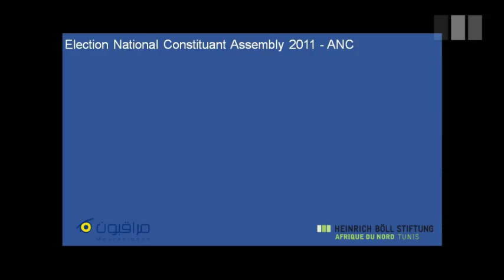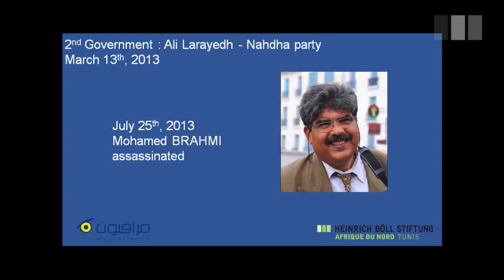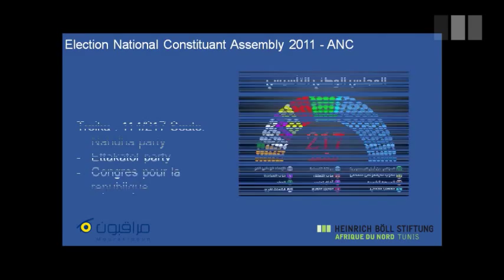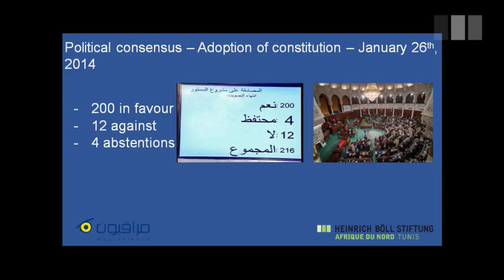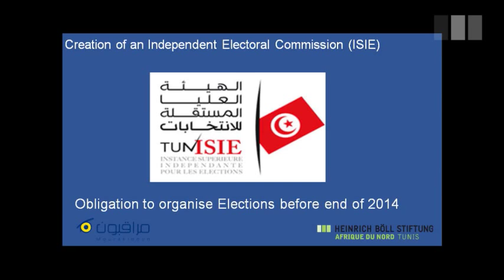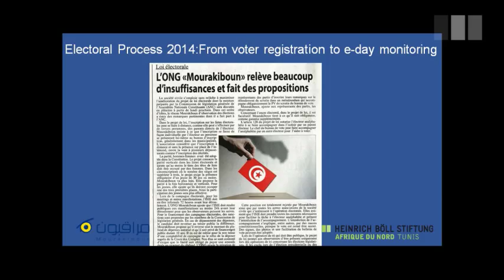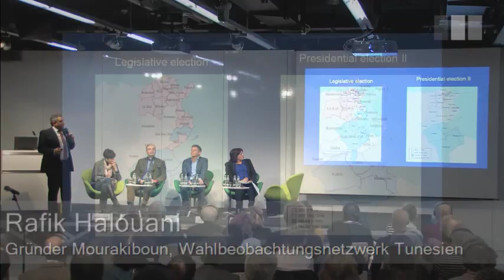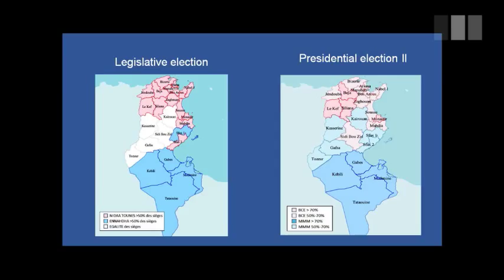Diskussion: Vom Arabischen Frühling zur Demokratie? (Originalton)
Tunesien gilt als das Vorzeigemodell des Arabischen Frühlings. Als einziges Land hat es erfolgreich demokratische Reformen eingeleitet und keinen Rückfall in Bürgerkrieg oder diktatorische Strukturen erlebt.
Gleichwohl wird auch für Tunesien der Übergang vom ehemaligen Polizeistaat hin zu einer vollwertigen Demokratie kein einfacher Weg, sondern ein Langzeitprojekt, das den Bürgerinnen und Bürger viel Geduld abverlangt.

Tunesien hat auf diesem Weg bereits beachtliche Erfolge zu verbuchen: 2011 hat das Parlament eine freiheitliche Verfassung verabschiedet. 2013 trat die Regierung gewaltfrei zurück, nachdem dies in einem nationalen Dialog zwischen Regierung und Opposition ausgehandelt wurde. Die dann eingesetzte Übergangsregierung hat den Weg für freie Wahlen geebnet, die im Zeitraum Oktober bis Dezember friedlich und fair abgehalten werden konnten. Die Parlamentswahlen konnte diesmal anders als 2011 die säkulare Nida Tounes für sich entscheiden. Die islamistische Ennaha-Partei kam auf den zweiten Platz. Auch die Präsidentschaftswahlen konnte Nida Tounes gewinnen. Ihr Kandidat, der 88-jährige Béjà Caïd Essebsi, ging als Wahlsieger hervor.

Freie und faire Wahlen sind Grundvoraussetzungen für die Verankerung von demokratischen Strukturen. Der künftige Kurs Tunesiens wird vornehmlich von folgenden Faktoren abhängen: ob die neue Regierung bereit ist, Kompromisse einzugehen und mit alten Strukturen und Netzwerken zu brechen. Und auch von der Frage, inwieweit die Hauptakteur/innen der Revolution  – insbesondere Frauen sowie Vertreter/innen der jungen Generation –  erfolgreich in das neue politische System eingebunden werden können. Denn ein beunruhigendes Ergebnis der Wahlen ist die außerordentlich niedrige Wahlbeteiligung der jungen Generation.

Vor diesem Hintergrund diskutieren an diesem Abend Expertinnen und Experten aus Tunesien, Europa und Deutschland über die Herausforderungen der tunesischen Demokratie. Was sind die Erfolgsfaktoren für die bisherigen Entwicklungen? Welche absehbaren Herausforderungen muss der Demokratisierungsprozess in Tunesien künftig bewältigen?
Welche Rolle sollten Deutschland und die EU einnehmen? Wo liegen die dringlichsten Aufgaben für die neue Regierung? Wie kann verhindert werden, dass alte Strukturen und Machtzentren wieder an Einfluss gewinnen?

Es diskutieren:

Dr. Isabelle Werenfels (Forschungsgruppenleiterin, Stiftung Wissenschaft und Politik, Deutschland)
Said Aidi (Abgeordneter des neu gewählten tunesischen Parlaments, Mitglied der Partei Nida Tunis, Tunesien)
Rafik Halouani (Gründer von Mourakiboun, größtes Wahlbeobachtungsnetzwerk Tunesiens)
Alessio Cappellani (Stellvertretender Referatsleiter Maghreb, Europäischer Auswärtiger Dienst, Brüssel)
Basma Soudani (Leiterin der Nichtregierungsorganisation la Ligue des Electrices Tunisiennes, Tunesien)

Moderation: Joachim Paul, Büroleitung Tunis Heinrich-Böll-Stiftung, Tunesien